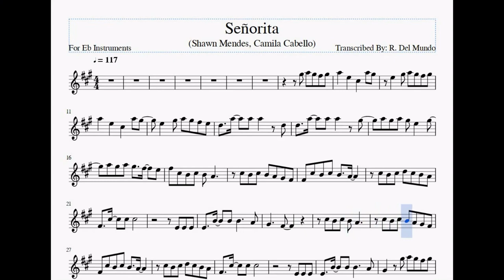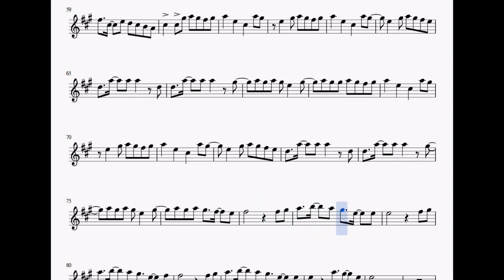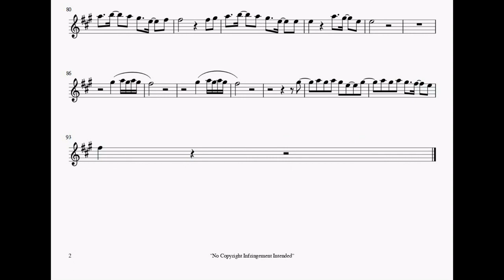Let's play Sax / ❤️❤️ Señorita by Shawn Mendes, Camila Cabello ❤️❤️